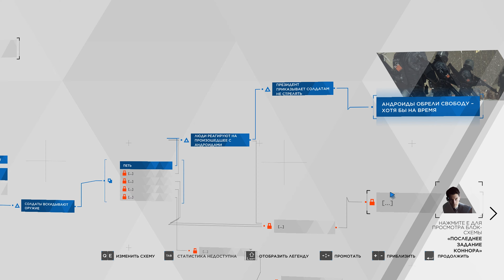Detroit Become Human Мой Счастливый Конец Песня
Прошёл игру на зеоне, сюжет затягивает, игра бомба, мне блин эти андроиды даже снились всю ночь это жесть, я даже не обращал внимание на низкий фпс и статеры хочется ещё играть и пройти все ветки игры все сюжетные линии!
Система: Asus P5QD Turbo,
  E5450 E0, 4.185 Ghz,
  8 Gb ddr2 PC-8500, oc 1117 мгц
  Palit StormX OC GTX 1660S 6GB‎,
  Оперативка Corsair XMS2 DDR2 DIMM 2gbx4=8gb PC2-8500.
  Кто ещё сидит на 775 и не только поддержи пожалуйста канал подпиской 😀 и лайком👍, пиши что думаешь в коментах, здоровая критика приветствуется;)